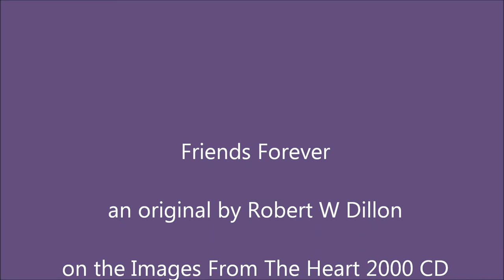Robert W Dillon - Friends Forever (an original)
An original by Robert W Dillon
On the Images From The Heart 2000 CD
Published in the Images From The Heart Music Book, which contains all instrumentals of the Images From The Heart 2000 CD
Alternate tuning of DADEAD
GuitarSolo.com
Many of Robert's fingerstyle guitar compositions are perfect for documentaries and film.